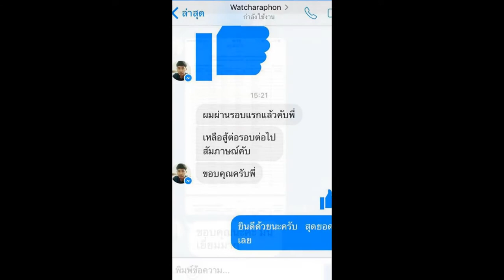วิดีโอที่แก้ไขของฉัน